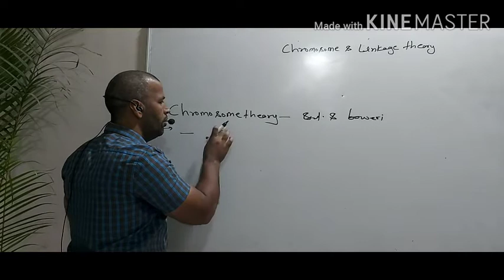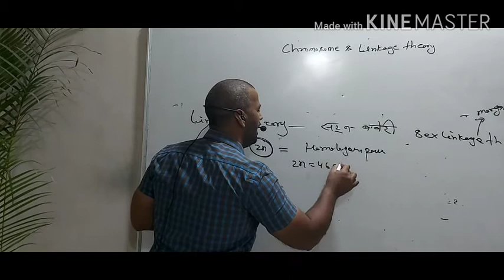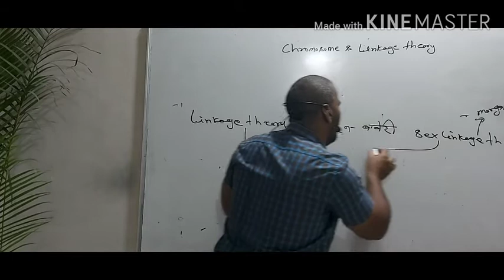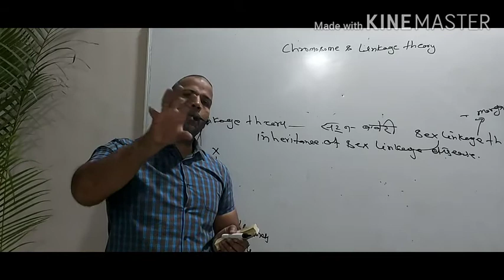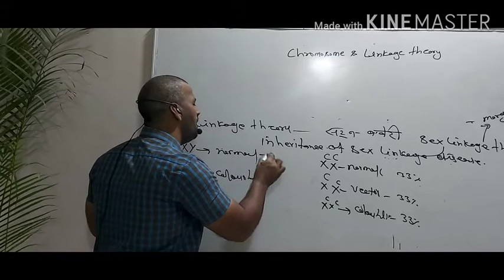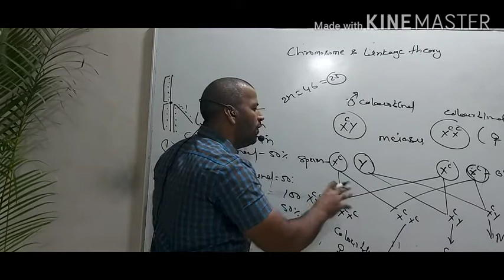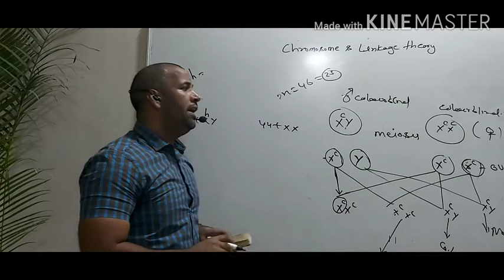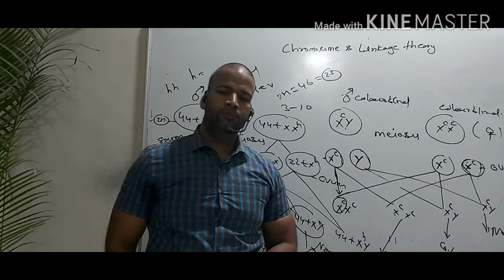1.cromosome theory 2.linkage theory. 3inheritance sex linkage disease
Mehta group of school &colleges